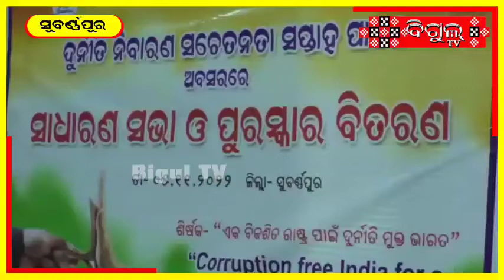ଦୂର୍ନିତୀ ସଚେତନତା ସପ୍ତାହ ଉପଲକ୍ଷେ ଏକ ସାଧାରଣ ସଭା ଓ ପୁରସ୍କାର ବିତରଣ କାର୍ଯ୍ୟକ୍ରମ ଅନୁଷ୍ଠିତ ହୋଇଯାଇଛି I